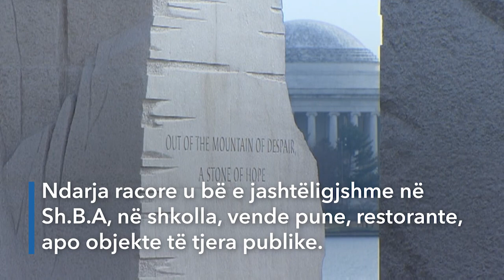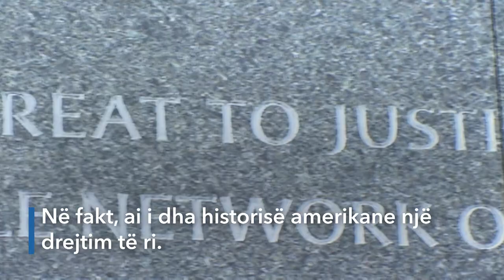Në 2 minuta: Roli i Martin Luter Kingut në historinë amerikane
Adresa e përmendores kushtuar aktivistit për të drejtat e njeriut, Martin Luter King në Uashington është “1964 Independece Avenue”. Ky numër simbolizon vitin kur u nënshkrua ligji për të drejtat civile. Miratimi i ligjit ishte meritë e angazhimit të madh të Martin Luter Kingut.